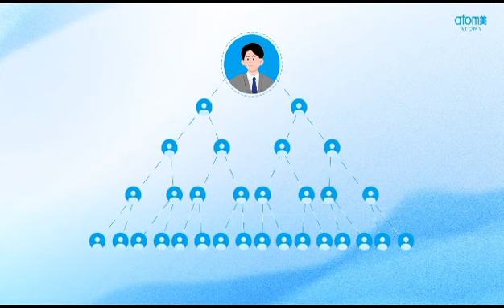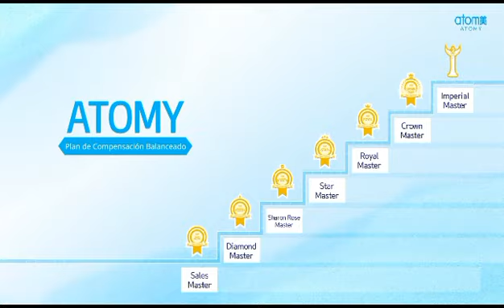tienda virtual sin inversión